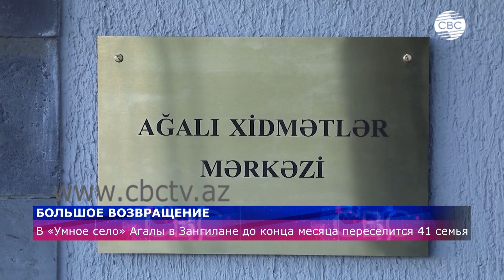В село Агалы переселится 41 семья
До конца текущего месяца на первом этапе в «Умное село» Агалы Зангиланского района переселится 41 семья. Об этом заявил специальный представитель Президента Азербайджана в Зангиланском районе Вахид Гаджиев на совещании руководителей дипломатических представительств Азербайджана, прошедшем в Шуше. По его словам, в связи с этим уже принимаются серьезные меры.